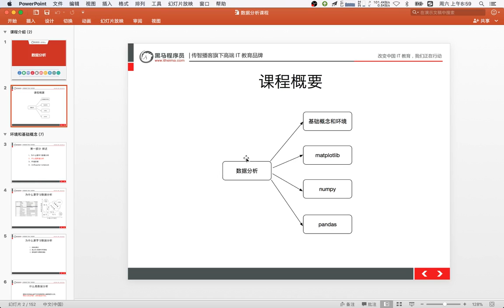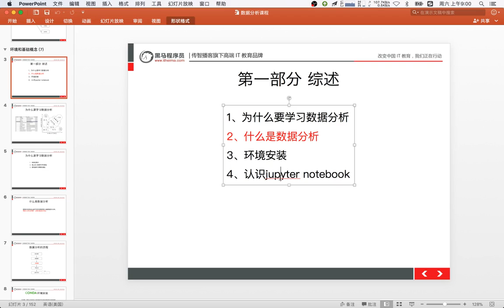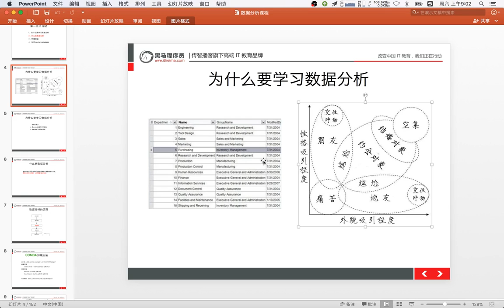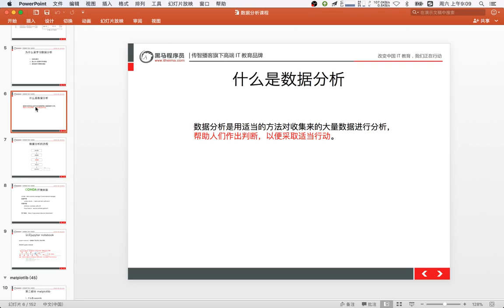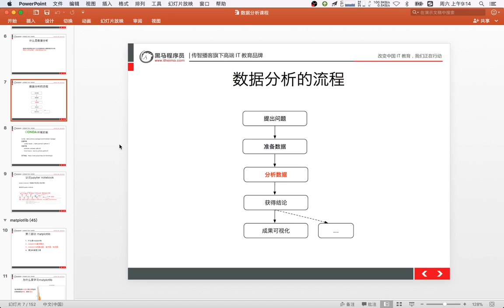21 数据分析丨01 数据分析介绍和环境安装丨01数据分析的介绍1